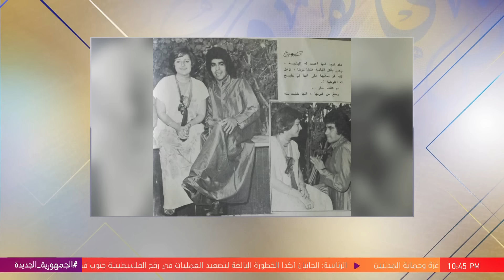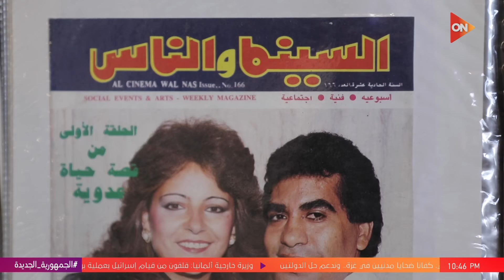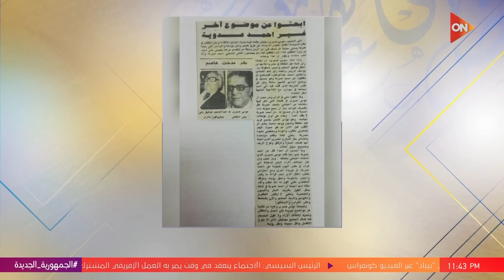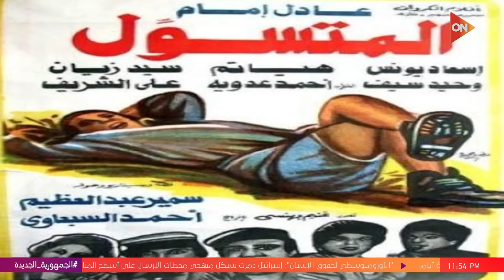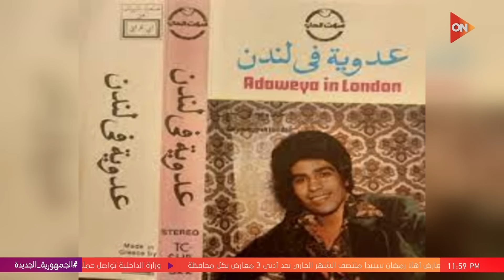كلمة أخيرة - حلقة في حب عدوية..نجم الأغنية الشعبية الفنان أحمد عدوية مع لميس الحديدي | اللقاء الكامل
جزء من حلقة اليوم 13 فبراير 2024 من برنامج كلمة أخيرة للإعلامية لميس الحديدي وفيها "المعلم" اعرف تفاصيل مسلسل الفنان مصطفى شعبان في رمضان 2024، عدوية يعترف بالخيانة على الهواء، زوجة عدوية: يعني ماكنتش بتخوني؟ وعدوية: غصب عني🤣🤣، العضو المنتدب للشركة المتحدة يكشف تفاصيل التعاون مع هيئة الترفيه السعودية في الرياضة والفن والثقافة،  تفاصيل الاستوديو المشترك بين القاهرة والرياض في مباراة كأس مصر- عمرو الفقي يوضح، 18 مسلسل على شاشات المتحدة في رمضان والأبطال كلهم نجوم.. عمرو الفقي يكشف التفاصيل، أردوغان يزور مصر بعد قطيعة 10 سنوات.. معلومات مهمة عن العلاقة بين البلدين.